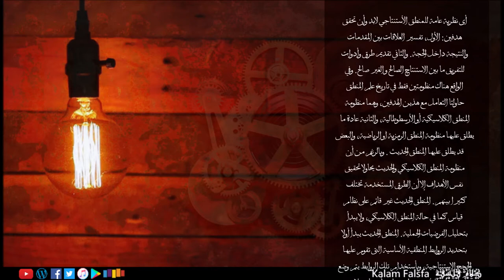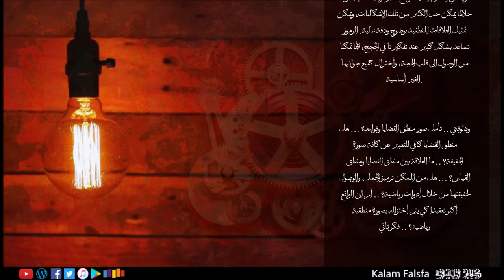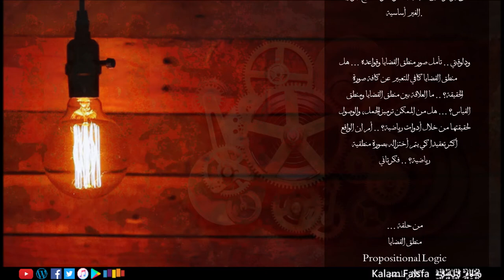EP63: Propositional Logic منطق القضايا (Promo)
أى نظرية عامة للمنطق الأستنتاجي لابد وأن تحقق هدفين: الأول، تفسير العلاقات بين المقدمات والنتيجة داخل الحُجة. والثاني تقديم طرق وأدوات للتفريق ما بين الاستنتاج الصالح و الغير صالح. وفي الواقع هناك منظومتين فقط في تاريخ علم المنطق حاولتا التعامل مع هذين الهدفين، وهما منظومة المنطق الكلاسيكية أو الأرسطوطالية، والثانية عادة ما يطلق عليها منظومة المنطق الرمزية او الرياضية، والبعض قد يطلق عليها المنطق الحديث . وبالرغم من أن منظومة المنطق الكلاسيكي والحديث يحاولا تحقيق نفس الأهداف إلا أن الطرق المستخدمة تختلف كثيرا بينهم. المنطق الحديث غير قائم على نظام قياس كما في حالة المنطق الكلاسيكي، ولا يبدأ بتحليل الفرضيات الحملية. المنطق الحديث يبدأ أولا بتحديد الروابط المنطقية الأساسية التى تقوم عليها الحُجج الاستنتاجية، وبأستخدام تلك الروابط يتم وضع نموذج عام للحُجة، وتطبيق طرق أختبار صلاحية الحجة بناء على هذا النموذج. لكن كي تنجح منظومة المنطق الحديث في هذا المسعى، كان لابد من تجنب الغموض، الألتباس، والإشكاليات اللغوية الأخرى الناتجة عن أستخدام اللغة البشرية. اللغات الأنسانية بمختلف طوائفها تحتوي على الألتباس، التشبية، الأستعارات، التمثيل، البناء العاطفي، وغيرها من وحدات البناء التى قد تجعل أستخدام اللغة أكثر أنسانية لكن تحول دون تحليلها المنطقي. وبالتالي المنطق الحديث وضع لغة رمزية صناعية من خلالها يمكن حل الكثير من تلك الإشكاليات، ويمكن تمثيل العلاقات المنطقية بوضوح ودقة عالية. الرموز تساعد بشكل كبير عند تفكيرنا في الحُجج، لأنها تمكنا من الوصول الى قلب الحجة، وأختزال جميع جوانبها الغير أساسية.

ودلوقتي .. تأمل صور منطق القضايا وقواعده ... هل منطق القضايا كافي للتعبير عن كافة صورة الحقيقة؟ .. ما العلاقة بين منطق القضايا ومنطق القياس؟ ... هل من الممكن ترميز الجمل، والوصول لحقيقتها من خلال أدوات رياضية؟ .. أم ان الواقع أكثر تعقيدا كي يتم أختزاله بصورة منطقية رياضية؟ .. فكر تاني

... من حلقة
منطق القضايا
Propositional Logic
كلام فلسفة